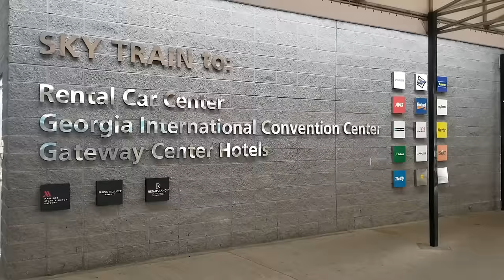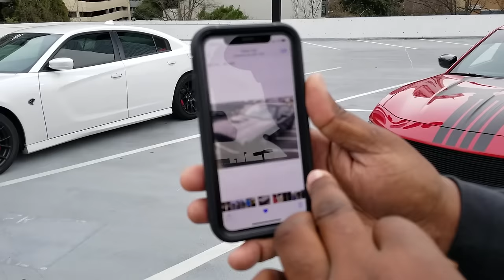This Heavily Modified Chrysler 300s Is Louder Than A Hellcat : ATL Love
I swear mod2fame has the greatest subscriber base we could ever ask for. With these popup meets that we do around the country you never know who will show up or how many will show up. Well Atlanta showed up for us and this video proves it.

81 Pondfield Road, Suite D302

to get early access to videos, new apparel, and events.

Camera Gear :
1. DJI Mavic Pro
2. DJI New OSMO Mobile Handheld Stabilized Gimbal With OSMO Base Bundle
3. GoPro HERO4 BLACK
4. Samsung - Galaxy Note8 4G LTE with 64GB Memory Cell Phone (Unlocked) - Deepsea Blue (Certified Refurbished)
5. Samsung Galaxy Note5 N920V 32GB (Verizon Unlocked) - Blue / Black Sapphire (Certified Refurbished)
6. GoPro HERO6 Black
7. DJI Mavic Air Drone Quadcopter (Onyx Black) EVERYTHING YOU NEED Starters Bundle
8. Samsung Galaxy S8 Unlocked 64GB - US Version (Midnight Black) - US Warranty
9. GoPro Smart Remote (GoPro Official Accessory)
10. GoPro Headstrap Mount + Quick Clip (GoPro Official Mount)
11. DJI Osmo Handheld Fully Stabilized 4K 12MP Camera
12. SanDisk 200 GB Ultra Plus Micro SDXC UHS-I Card with Adapter SDSQUSC-200G-AWCIA
13. Lowepro ViewPoint BP250 - A Multi-Purpose Backpack for DJI Mavic Pro/Mavic Pro Platinum, DJI Spark, 360 Fly or GoPro Action Cameras
14. DJI Mavic Accessories Advanced Mavic - Battery Charging Hub (Advanced), Black (CP.PT.000564)
15. DJI Osmo Car Mount

Editing Gear:
1. Apple iMac MC309LL/A 21.5-Inch Desktop (Certified Refurbished)
2. Adobe Premiere Pro CC | 1 Year Subscription (Download)

Panny Mods:
1. Pedal Commander throttle response controller PC09 for VAG Group (Audi, Porsche, Volkswagen)

Maxsteel Mods:
1. K&N 77-1563KP Performance Intake Kit

Cheapokitty Mods:
1. Brakes: Power Stop (Z23-1405) Z23 Evolution Sport Brake Pads, Front
2. Brakes: Power Stop (Z23-1053) Z23 Evolution Sport Brake Pads, Rear
3. Suspension: Eibach Springs E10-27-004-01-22 Lowering Spring (for 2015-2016 Dodge Charger SRT Hellcat)
4. Cold Air Intake: K&N 33-2460 High Performance Replacement Air Filter
5. Wheels : Verde VVF-002 20x10 & 20x11 Custom Finish Mod2Fame Bronze
6. Wide Body : Lil Devil Flares (disc. code mod2fame)
8. Tinted Lights : Luxe Auto Concepts
9. Tuner : DiabloSport Trinity with PCM Swap

Humble Pie Mods:
1. Chevrolet Corvette C5 VaraRam VR-B2 Ram Air Kit

Maserati Ghibli Mods:
1. H And R 14-17 Maserati Ghibli 3.0L 2Wd W/O Skyhook Sport Spring By Jm Auto Racing (28801-1)